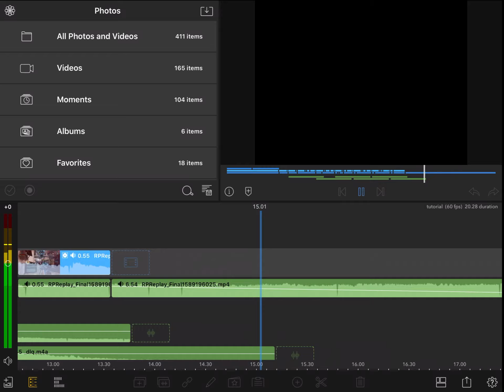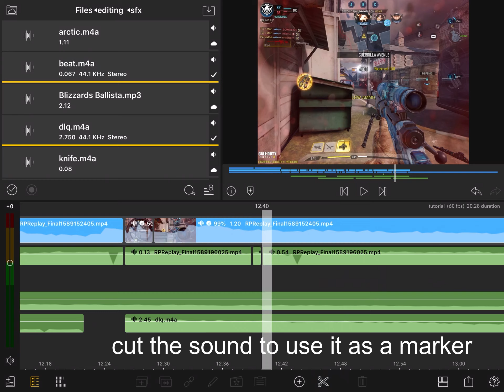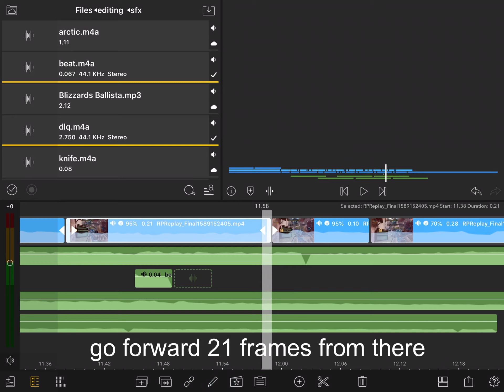How to Edit COD Mobile on LumaFusion!